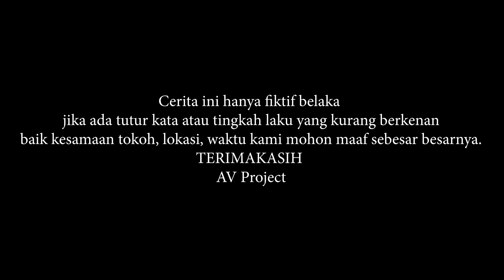CATATAN HARIAN JOLODONG Episode 4 - JOLODONG TOUBAT (Film Pendek Comedy)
Cerita Film Pendek Yang Berjudul CATATAN HARIAN JOLODONG Episode 4 - JOLODONG TOUBAT, mengisahkan kisah hidup sekelompok masyarakan di pedesaan suasana ramadhan dengan segala kegiatan dan aktivitas pada malam hari. Jolodong disini menjadi seorang yang diberi hidayah berkah dibulan suci ramadhan sehingga jolodong toubat yang dibimbing Haji Rokyan namun disitulah titik balik dari semua kisah ini ternyata hanya mimpi.

Pesan Moral !!!

TOUBATLAH yang sesungguhnya yaitu toubatan nasuhaa jangan hanya TOUBAT LOMBOK (wis tau kepedesen ijik di baleni meneh).

JOLODONG JOLODONG...!!!

TOUBAT KOK TOUBAT SAMBEL TOK.

...SEB NASIB...

Cerita ini hanyalah fiktif belaka jika menyinggung dan memiliki kesamaan alur cerita, nama, tempat, alamat, tanggal lahir dan nomor hp anda kami mohon maaf lahir dan batin.

CATATAN HARIAN JOLODONG

Talent :
Ary Ashoka Sebagai Jolodong @kang_mas_ary
Dayu Nugroho Sebagai Si Mol @dayu_an
Salam Abdul G Sebagai Haji Rukyan @salam_abdulghofar
Jundi N Sebagai Plompong @jund024
Arfa Rian H sebagai Sukir @arfahidayat
Faihal sebaik Ucrit @inifaishal

Editor & Cameramen:
Jundi N : @casper026

Arfa Rian H : @arfahidayat

Sehubungan bisnis dan endorsment bisa DM di instangram AV Project.